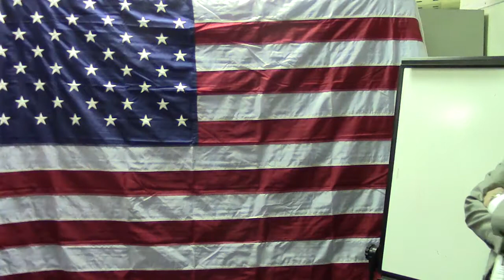4 1 2015 Daily Announcements Washington HS